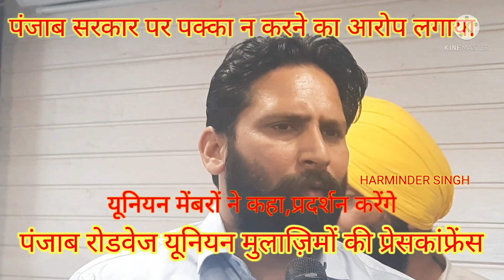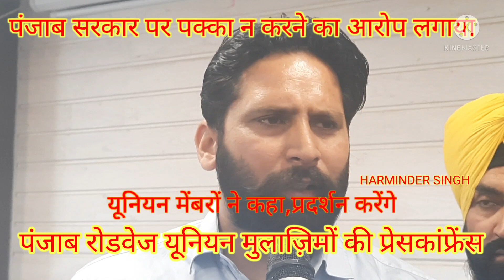PUNJAB ROADWAYES UNION का आप सरकार पर आरोप, रेगुलर न करने का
पंजाब रोडवेज़/पनबस स्टेट ट्रांसपोर्ट वर्कर यूनियन ने राज्य सरकार के खिलाफ खोला मोर्चा:

कर्मचारियों की मांगें न माने जाने पर आंदोलन तेज करने की दी चेतावनी

चंडीगढ़:-पंजाब रोडवेज़/पनबस स्टेट ट्रांसपोर्ट वर्कर यूनियन रजि: न.1/19 द्वारा पंजाब राज्य सरकार की कर्मचारी विरोधी नीतियों और कॉन्ट्रैक्ट वर्करों की जायज मांगों के समर्थन में संघर्ष तेज कर दिया है। वर्कर यूनियन ने मांगों को लेकर  अपना रुख स्पष्ट कर दिया है कि जब तक सरकार उनकी मांगें नही मानती, तब तक उनका संघर्ष और आंदोलन जारी रहेगा।

   चंडीगढ़ प्रेस क्लब में आज पत्रकारों से बातचीत करते हुए यूनियन के प्रधान हरमिंदर सिंह ने बताया कि वर्कर्स की जायज मांगों को लेकर यूनियन पिछले लंबे समय से आंदोलन करती आ रही है। लेकिन किसी भी सरकार ने उन्हें लागू करने से गुरेज ही किया। लेकिन अब वर्कर्स शांत होकर बैठने वाले नही। अब वो अपना हक लेकर ही रहेंगे।  उन्होंने बताया कि वर्कर्स की प्रमुख मांगे इस प्रकार से है:-

1. पंजाब रोडवेज/पनबस में वर्ष 2015 से विभागीय कॉन्ट्रैक्ट ड्राइवर,कंडक्टर, वर्कशॉप स्टाफ बतौर काम करते योग्य प्रणाली से विभाग की तरफ से भर्ती किए गए कर्मचारियों को पंजाब रोडवेज/पनबस में रेगुलर किया जाए।

2.रेगुलर के बाद प्रोबेशन  पीरियड 1 साल का किया जाए, कर्मचारियों की प्रोमोशन पंजाब रोडवेज की तर्ज़ पर हो।

3. पनबस की कर्ज मुक्त बसो को स्टाफ़ सहित पंजाब रोडवेज में मर्ज किया जाए। ध्वस्त हो चुकी वर्कशॉप बिल्डिंग को नया बनाया जाए।

04.एक विभाग एक भर्ती नीति लागू किया जाए। पंजाब रोडवेज/पनबस में नए कर्मचारियों की भर्ती पंजाब रोडवेज उपक्रम खुद करे। आउटसोर्स  कर्म

चारियों को विभागीय प्रक्रिया के तहत कॉन्ट्रैक्ट पर लाया जाए।विभाग में नई आउटसोर्स भर्ती पर मुकम्मल रोक लगाई जाए।

5. आधार फ्री होने के कारण सवारी ओवरलोडिंग होती है, जिस करके ड्राइवर को kmpl में अगर कोई दिक्कत आ रही है तो कंडक्टर को बस ओवर लोडिंग होने के चलते टिकट काटने से परेशान सवारियों द्वार गलत व्यवहार किया

जा रहा है। उन्होंने आगे कहा कि उनकी मांगों को लेकर समय समय पर सरकार और विभाग के आलाधिकारियों को ज्ञापन पत्र सौंपा जा चूका है।लेकिन कोरे आश्वासन के सिवाय उन्हें कुछ नहीं मिला, उनकी मांगे जस की तस खड़ी हैं। उन्होंने बताया कि अगर उनकी मांगे नहीं मानी जाती तो ट्रांसपोर्ट वर्कर यूनियन अपना संघर्ष और तेज कर देगी।